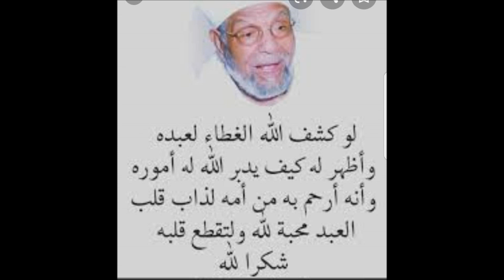Tafsir "Sheikh Muhammed Metawalli Al Sha'raawi" 327, By Sheikh Nasser Momin